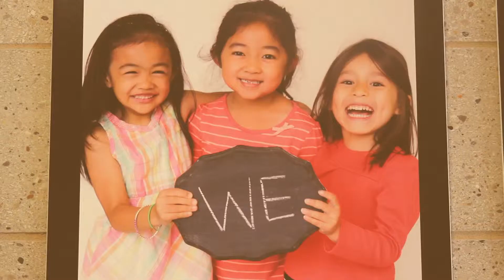Pollack Schools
Wonder what school pictures could be?